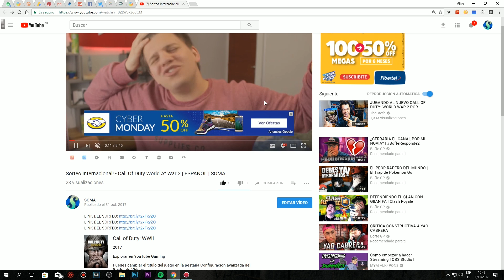Gano a la primera! Ahora si soy el mejor! | Gameplay Clash Royale en Español | SOMA